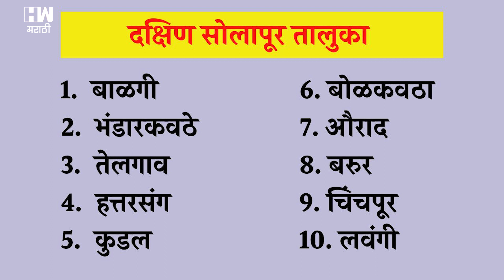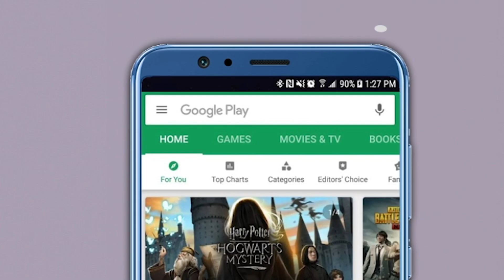तब्बल 150 गावांना अचानक महाराष्ट्र का नकोसा? | Maharashtra Karnataka Border Dispute | Belgaum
महाराष्ट्र आणि कर्नाटकच्या सीमा वाद प्रश्नावर महाराष्ट्रासह सीमावर्ती भागांत अनेकदा तीव्र आंदोलनं झाली आहेत. या वादावरून दोन्ही राज्यांमध्ये न्यायालयीन लढाई सुद्धा सुरू आहे. पण गेल्या काही दिवसांमध्ये महाराष्ट्र आणि कर्नाटक सीमावादावरून राजकीय पक्षांमध्ये आरोप-प्रत्यारोप सुरू झाले आहेत. विशेष म्हणजे कर्नाटक आणि महाराष्ट्रात दोन्हीकडे भाजपचीच सत्ता आहे. एकीकडे यावरून राजकारण सुरू असताना आता महाराष्ट्रातल्या १५० गावांना महाराष्ट्र नकोसा झाला आहे. याचं कारण काय आहे हे तुम्हाला या व्हिडिओमध्ये कळेलच. तसंच ती 150 गावं कोणती हे सुद्धा जाणून घेण्यासाठी हा व्हिडिओ नक्की पहा.